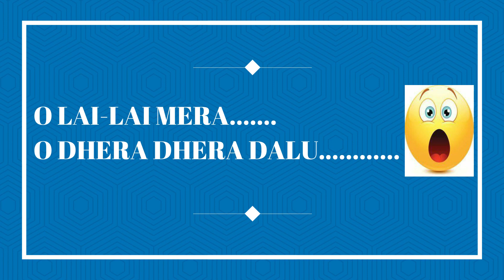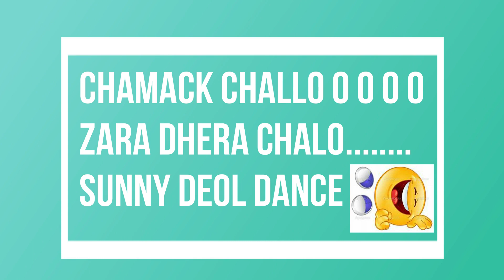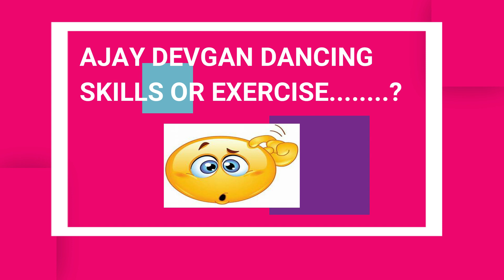Some hilarious dancer and lyrics of Bollywood | Absolute senseless | Fun overloaded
Top 5 selected most stupid lyrics and dancing in Bollywood songs. Complete troll